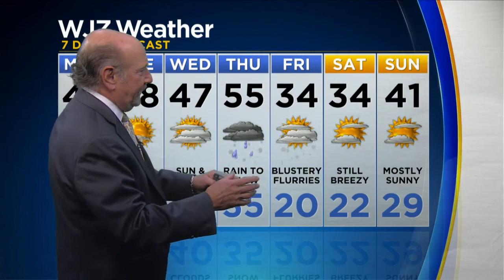Marty Bass Has Your Monday Afternoon Forecast